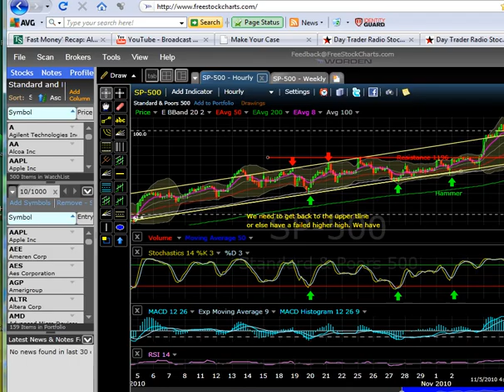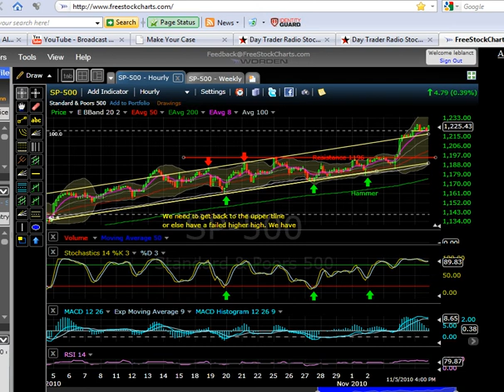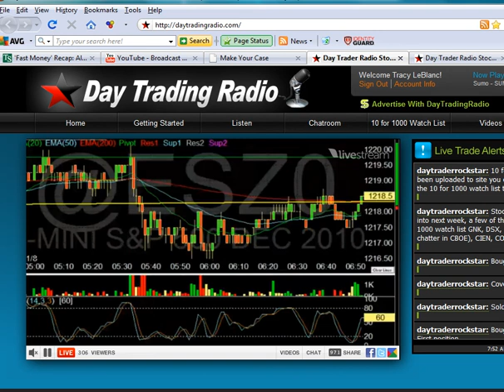Sp500 60 min Nov8th